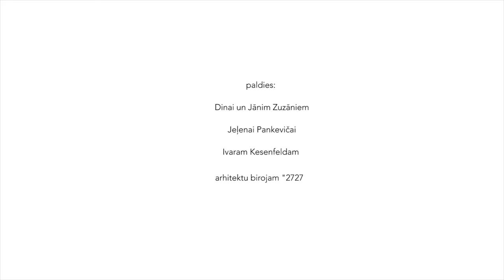Mākslai vajag telpu Vasaras mājā atklās Voldemāra Johansona personālizstādi „Simetrijas lūzums”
Voldemāra Johansona izstāde „Simetrijas lūzums” tiks atklāta fonda Mākslai vajag telpu Vasaras mājā Kalnciema ielā 36/38, turpinot projekta Blumbergs. Bezgalība izstāžu sēriju. Vasaras Māja ir radošā telpa, kas kalpo par platformu mākslas norisēm, mākslinieku autorvakariem, lekcijām, diskusijām, performancēm un radošām darbnīcām. Šogad Vasaras mājā norisinās sešu izstāžu sērija Blumbergs. Bezgalība. Sērijā piedalās Miķelis Fišers, Ansis Starks, Gints Gabrāns, Voldemārs Johansons, Sabīne Vernere un Andrejs Strokins. Projekta Blumbergs. Bezgalība izstāžu kuratore ir Inga Šteimane.
Voldemāra Johansona darbi ilustrē mākslinieka interesi par vizualitāti, skaņu un zinātni. "Viena no idejām, kas mani saista ir skanisko formu un telpisko formu integritāte. Nenodalīt šos divus aspektus kā kaut ko atsevišķu. Es pat tos neuztveru kā divu elementu savienojumu, bet kā organisku vienību. Manos darbos skaņa izriet no telpas un telpa – no skaņas," atzīst Voldemārs Johansons. Sintezējot mākslu, zinātni un tehnoloģijas, izstādes autors padara mākslas darbu par mazu universu, kurā ikviens skatītājs kādā no slāņiem atradīs sev saistošo un pazīstamo. Izstādē būs aplūkojami līdz šim Latvijā vēl neeksponēti Voldemāra Johansona zīmējumi, kas veidoti ar īpašas datu plūsmas palīdzību. No zīmējumiem tiks atvasināta izstādes audioekspozīcija.
Izstādes kuratore Inga Šteimane teikusi, ka Ilmāru Blumbergu un Voldemāru Johansonu vieno izsmalcinātība, pedantiskums un precizitāte. Kā arī vēlme izslēgt nejaušības kādā no darba aspektiem un pilnīga paļaušanās uz to, kas radīsies noteiktos apstākļos, kādā citā fāzē.
Izstādi organizē: Fonds Mākslai vajag telpu

Projektu atbalsta: Rīgas dome, Valsts Kultūrkapitāla fonds, viesnīca “Promenade Hotel”, Ascendum biedrība, Daugavpils Marka Rotko mākslas centrs, Index cafe, VEF Riga, JCDecaux.
Galvenais informatīvais atbalstītājs: Rīgas Viļņi.
Informatīvais atbalsts: Satori.lv, TV24, Radio SWH, Arterritory.com.

Fonds Mākslai vajag telpu izsaka pateicību Vasaras mājas izveidē:
Dinai un Jānim Zuzāniem, Jeļenai Pankevičai, Ivaram Kesenfeldam, Aijai Simsonei un arhitektu birojam “2727”.